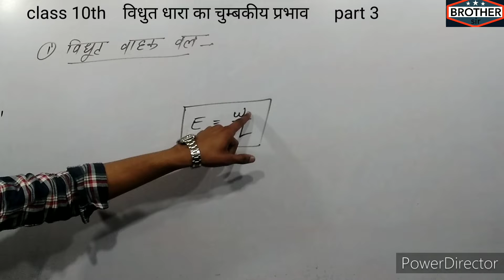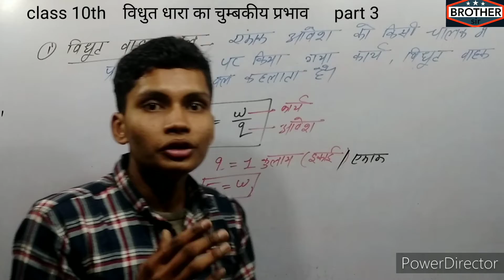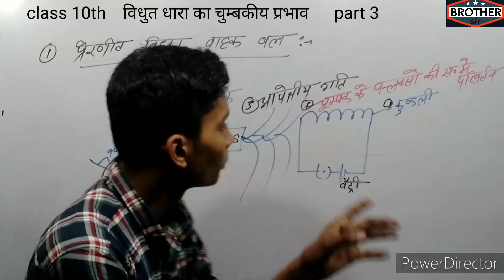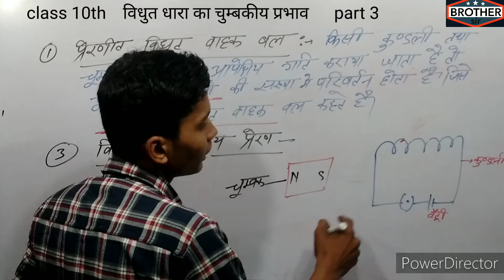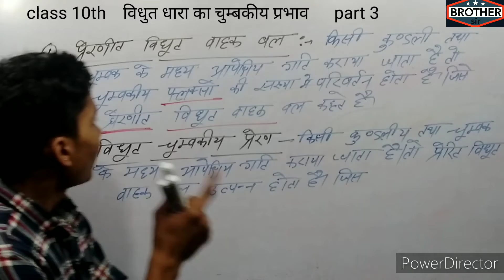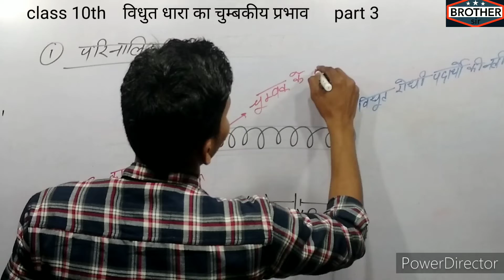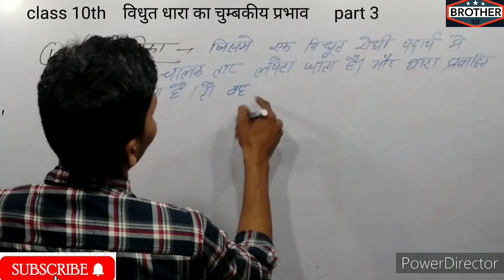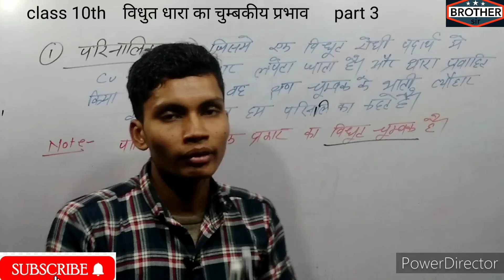विधुत धारा का चुंबकीय प्रभाव , prerit vidhut vahak bal class 10th physics part 3 by brother sir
विधुत धारा का चुंबकीय प्रभाव janitra kya hai paribhasha class 10th physics part 4 by brother sir
video highlights

janitra kya hai
janitra ka paribhasha
janitra ka paribhasha
janitra ke prakar
pratyavarti dhara janitra
disht dhara janitra

जनरेटर करंट कैसे बनाता है
विधुत धारा का चुंबकीय प्रभाव क्या है?